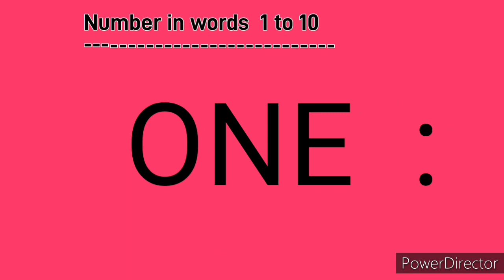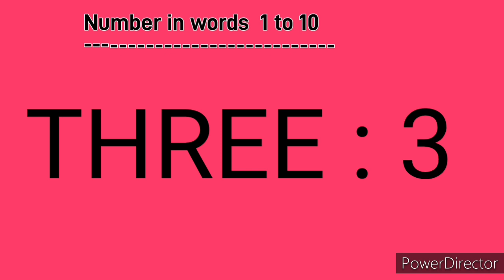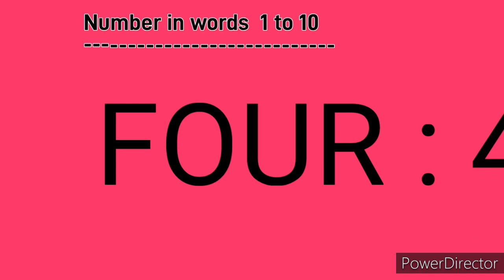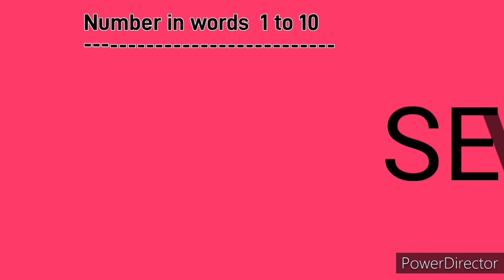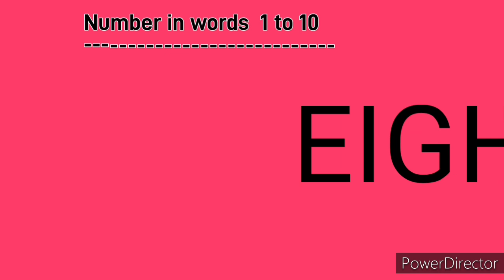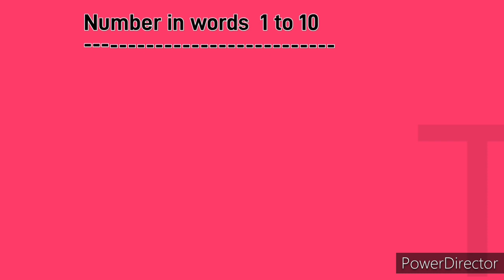numbers in words 1 to 10 in animation with voice | syed amaan ali